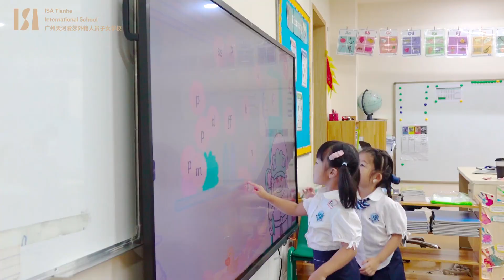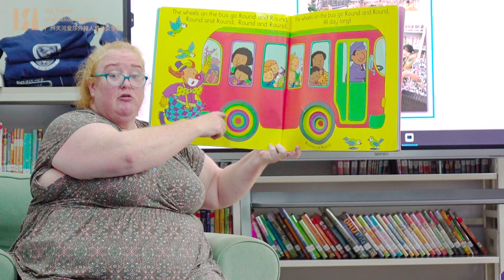The First Day of ISA Tianhe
August 28th was the first day of school in ISA Tianhe. A new school year brings with it a new IB learning journey and a new beginning.